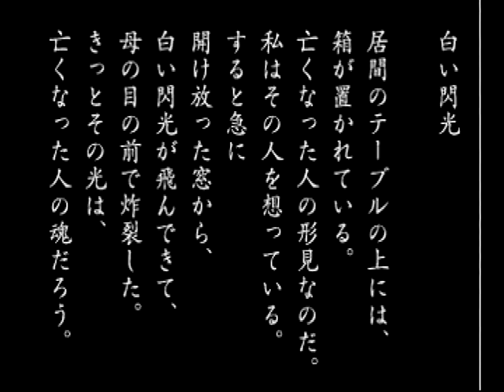#42. [LSD]Day 35 [DREAM EMULATOR]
LSD(1998): Japanese trippy video game

[Day 35]
白い閃光(White flash)